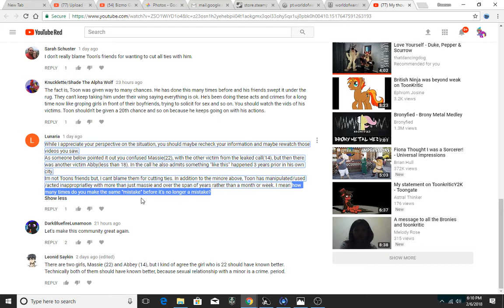My finale statement on the Toonkriticy2k fiasco